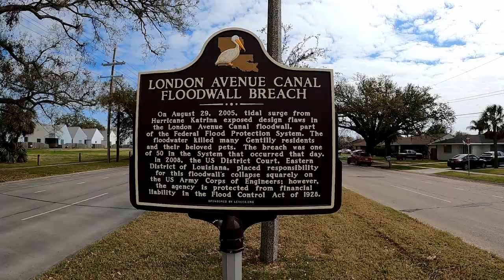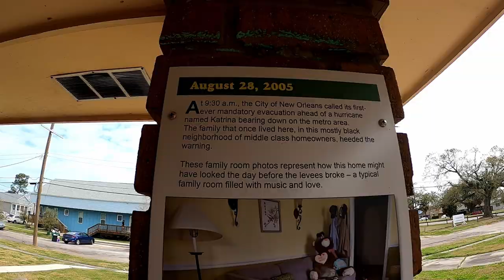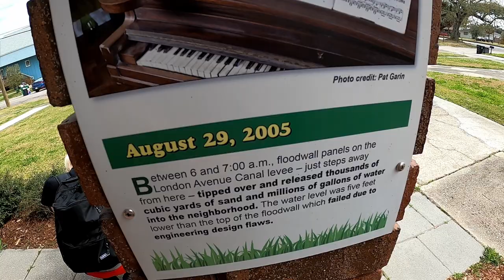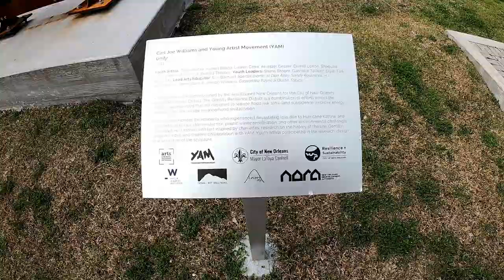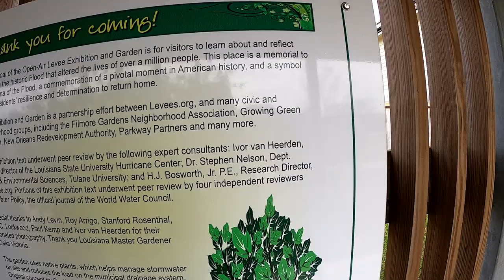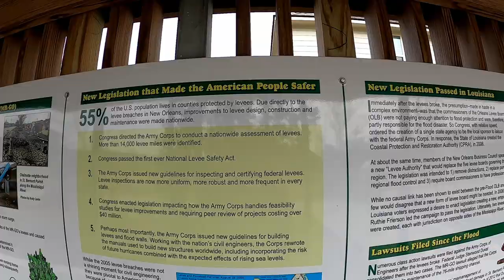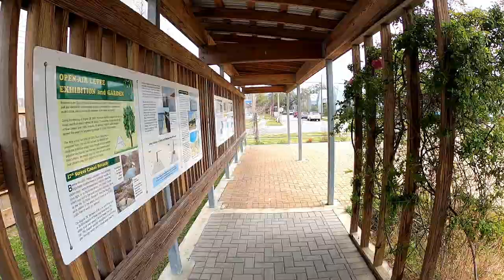The Flooded House Museum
Hey you guys, Chet the Dream Poet here. Come anchor down for another vlog today as we explore a very unique museum, the Flooded House Museum in New Orleans. At 9:30 a.m. on August 29th, 2005 one of the levees along Warrington Drive gave out which resulted in 20-30ft of water to poor into the nearby streets, submerging everything in it's. Hurricane Katrina was one of the most destruction natural disasters in United States History and this museum is a testament to those who lost their lives and those who had an iron will to keep going after loosing everything. Anchor Down!

NOTE: I called Warrington Drive, "Canal Street" a few times in the video. My apologies for that.